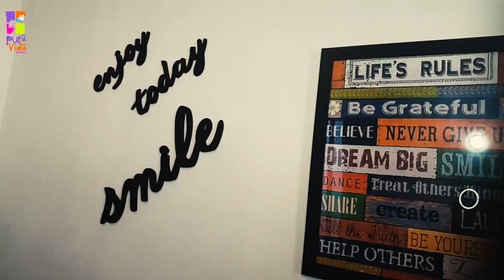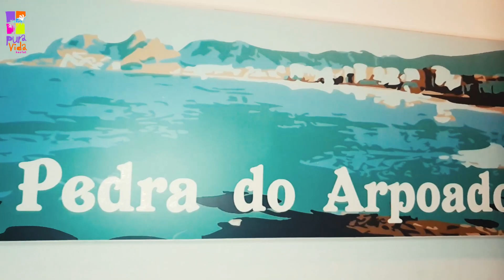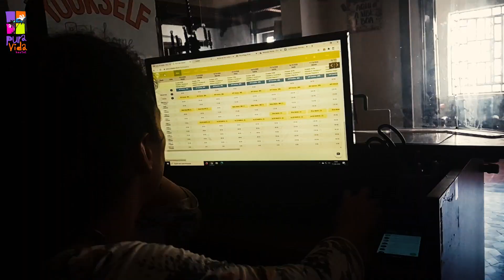Pura Vida Hostel 2020 - Copacabana, Rio de Janeiro - BRASIL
ABERTO / OPEN

Temos 11 suítes super charmosas para quem procura mais privacidade e conforto.
We have 11 privates for those who prefer privacy and more comfort

E também dormitórios de 4, 6, 10 e 12 camas, espaçosos, bonitos e seguros!
We have dorms for 4, 6, 10 and 12 guests. All of them are large, beautiful and safe

Jardim, sala de estar, de TV, Deck, cozinhas e muito verde também!
Garden, living room, TV Room, kitchens, Deck area and lots of green!

Vem com a gente / Join us!

PURA VIDA HOSTEL - COPACABANA - RIO DE JANEIRO
Suítes e Dormitórios ao lado da Praia e do Metro / Private Rooms and Dorms close to the Beach and Metro